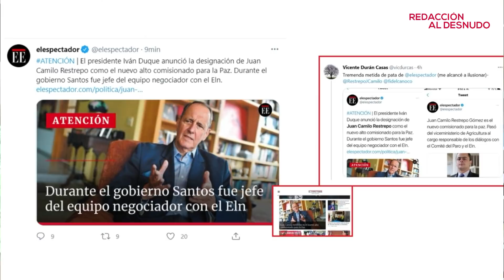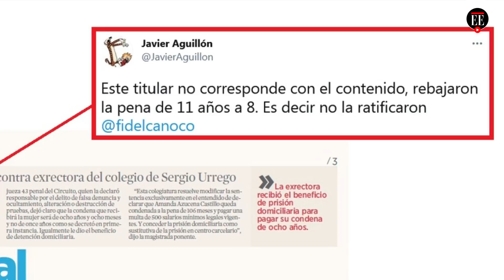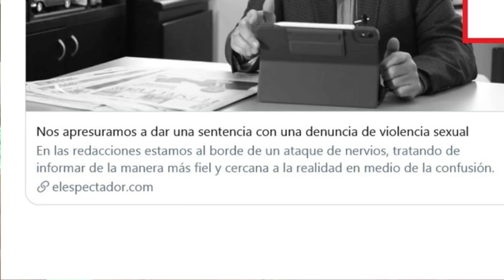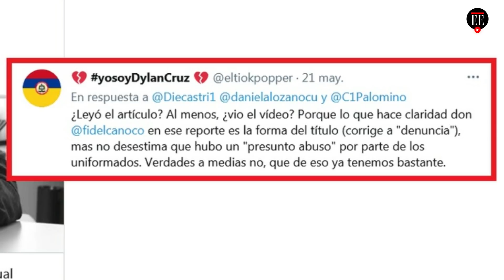Confundimos a Juan Camilo Restrepo Gómez con Juan Camilo Restrepo Salazar l Redacción al Desnudo l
Metimos la pata con la noticia del nuevo Comisionado para La Paz: confundimos a Juan Camilo Restrepo Gómez con Juan Camilo Restrepo Salazar, exministro de agricultura. También, nos cuestionaron sobre el uso de la palabra “ratificación” en una nota publicada sobre el caso de Sergio Urrego.